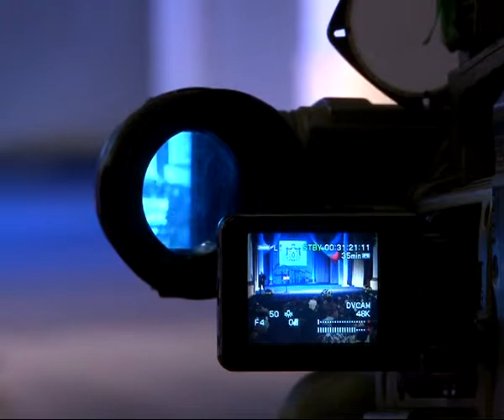Рязанская областная Дума празднует 20-летие